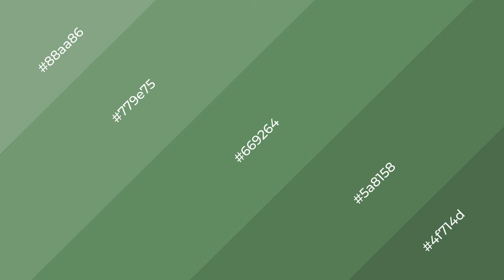Shades & Tints of Arizona Tree Frog color #669264 A Cool Green color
Shades of Arizona Tree Frog color #669264 Cool Shades of Arizona Tree Frog color with Green hue for your project!

Shades
Hex 5a8158

Tints
Hex 779e75

Arizona Tree Frog is a cool color, and it emits calming, serene, soothing, refreshing, spacious, unwinding, peace and relaxed emotions. Cool colors are like water, ice, sky, grass, soft and snow. You can see them used in baby products.